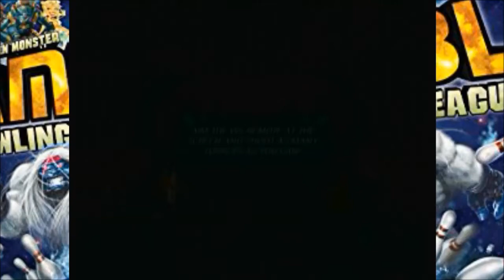Mini Let's Play: Alien Monster Bowling League Part 1 (OLD)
In this new Mini Let's Play we bowl our hearts out to keep the forces of light and dark energy balanced! We end up getting a perfect score the first match of the game and pretty close to perfect in the other matches! Hope you enjoy!